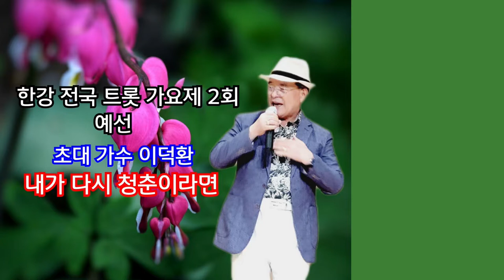내가 다시 청춘이라면#초대 가수이덕환#한강 전국 트롯 가요제# 2022년 2회(2022.8.13.) 예선#노원 구민 회관#작사 강정숙#작곡 한동한